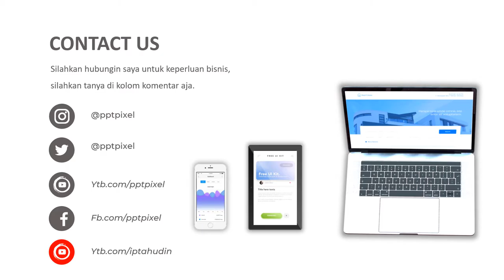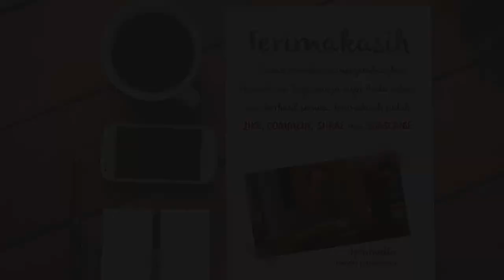Video Promosi Animasi, Sepeda, Toko Sepeda, Bycicle, Sepeda anak, Toko Online,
Video Promosi Animasi, Sepeda, Toko Sepeda, Bycicle, Sepeda anak, Toko Online,. Jasa Video Iklan atau

Daftar Isi
00:00 - Jasa edit Video
00:10 - Contoh Iklan Produk
00:18 - Contoh Video Promosi
00:25 - Contoh Konten Pemasaran

By : Iptahudin
m.me/iptah